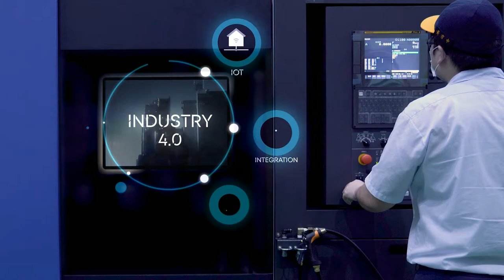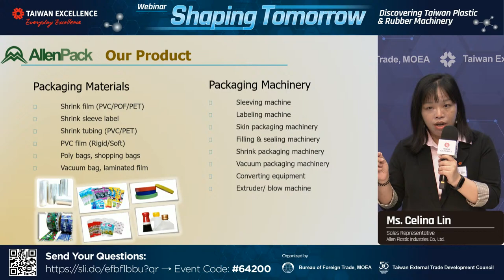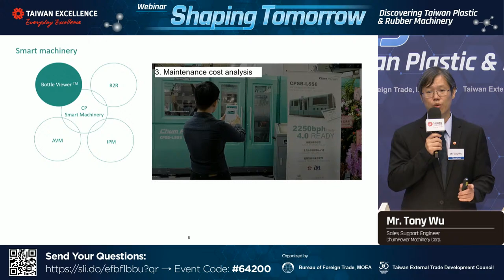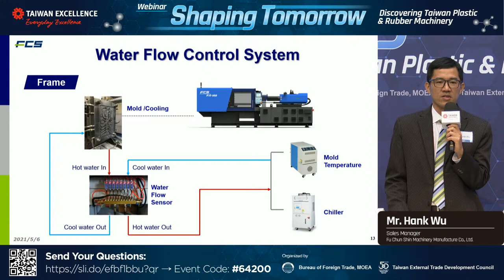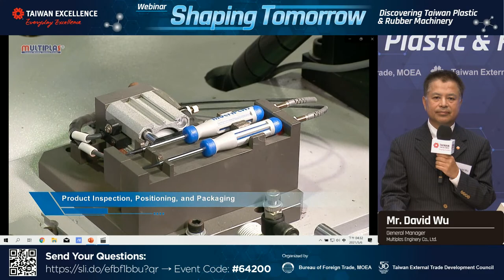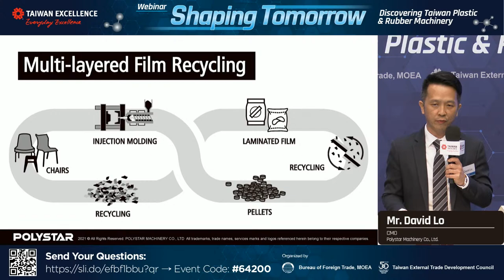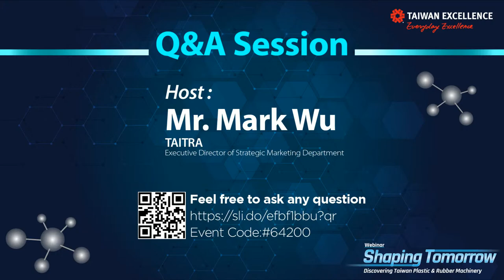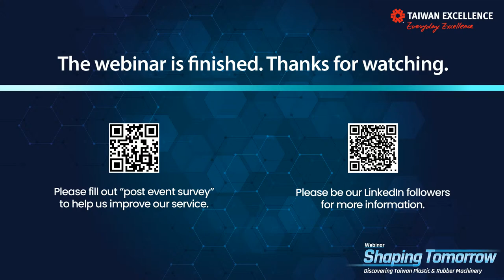“Shaping Tomorrow, Discovering Taiwan Plastic & Rubber Machinery” Webinar | Taiwan Excellence 台灣精品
Five leading Taiwanese Plastic & Rubber Machinery companies present their smart machinery cutting-edge technology.